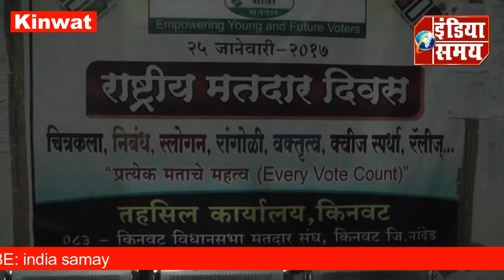two grampanchyat winner announced by the lucky draw.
दो ग्रामपंचायतों मे लक्की ड्रा से दिया गया रिजल्ट .